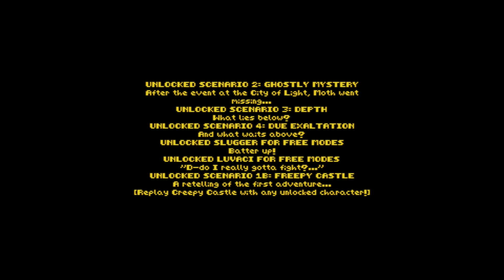Let's play Creepy Castle 11: ???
Moth stellt sich seiner Bestimmung, doch was erwartet ihn wirklich am Ende seines Weges?